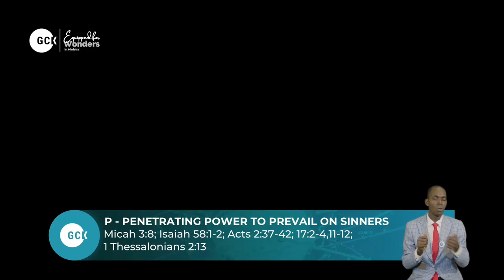Divine Empowerment For A Fruitful Ministry vfr By Pas W.F. Kumuyi